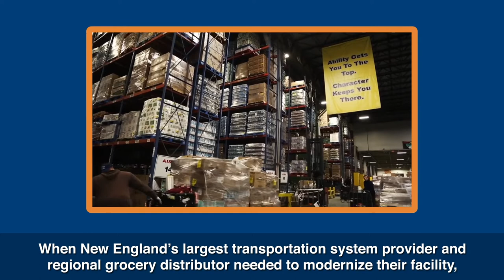Bozzutos Streamlines Operations with Advanced Mobile Group